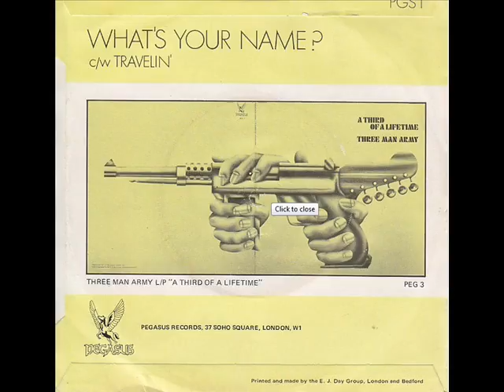Three Man Army - First Single (1971) Travellin'/What's Your Name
[Featuring Ex-Gun and Ginger baker's members]

A - Travellin' 00:00
B - What's your name 04:02

Three Man Army was a British hard rock band active in the first half of the 1970s. The group was formed by Adrian Gurvitz and Paul Gurvitz, formerly of The Gun. Following the band's dissolution, Adrian played with Buddy Miles and Paul played with Parrish & Gurvitz, then reunited as Three Man Army. Their debut album, A Third of a Lifetime, featured several drummers, including Miles, Carmine Appice (of Vanilla Fudge) and Mike Kellie (from Spooky Tooth). Tony Newman, who had previously played with Sounds Incorporated and Rod Stewart, joined for the group's next two albums, and a fourth album was planned but never recorded. Newman then left to play with David Bowie, and the Gurvitzes united with Ginger Baker as the Baker Gurvitz Army.

I am not own the rights to this song, I use it only for promitional-cultural use , if the video was a copyright problem I will immediately detelete it .

Rockliquias by @marineveteranm4 Frank Cappa